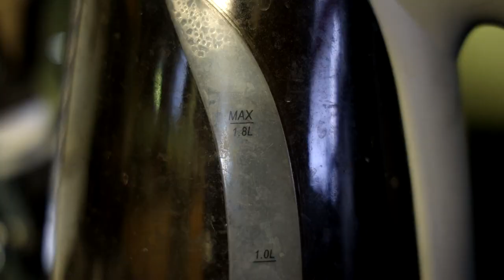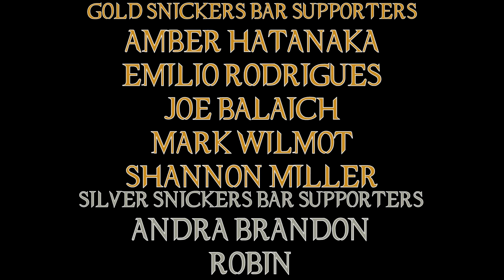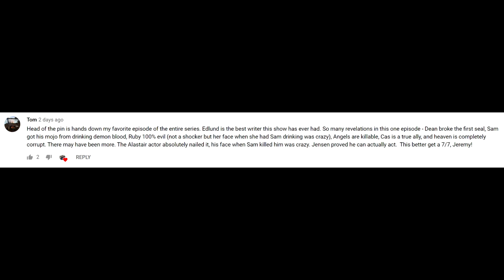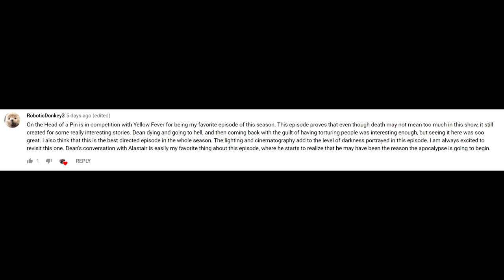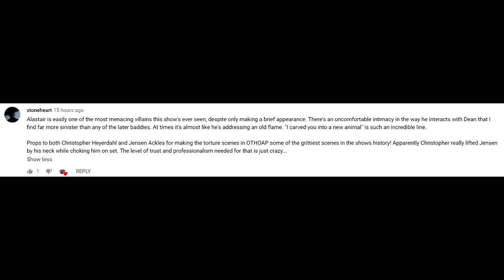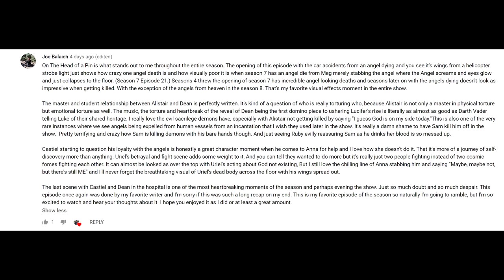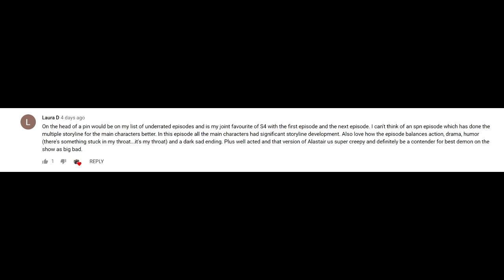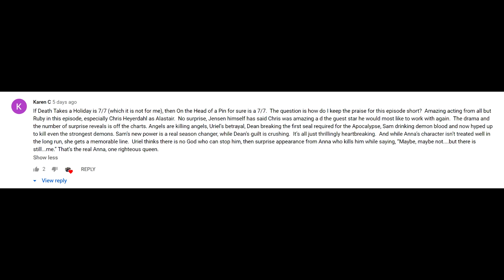Supernatural On The Head Of A Pin Episode Review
Now we get to talk about one of my all time favorite episodes in the entirety of Supernatural! Evil chins beware!